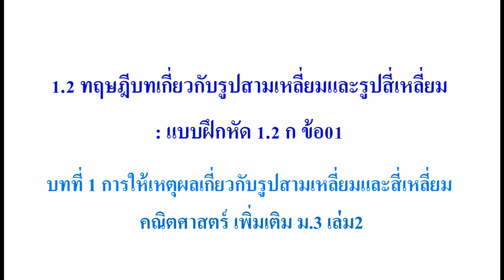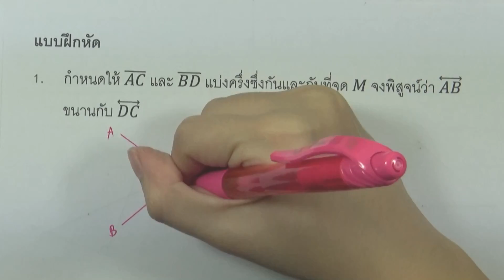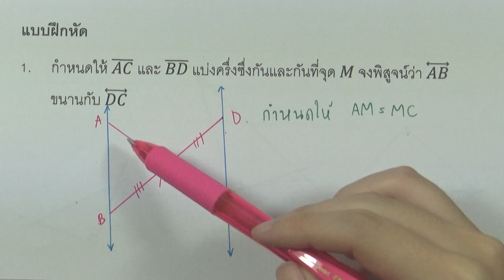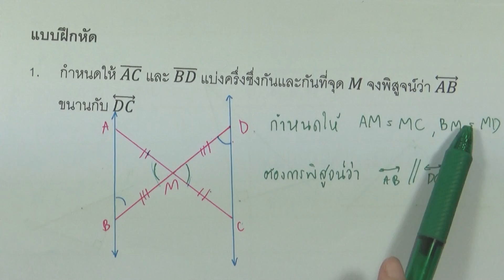1.2 ทฤษฎีบทเกี่ยวกับรูปสามเหลี่ยมและรูปสี่เหลี่ยม : แบบฝึกหัด 1.2 ก ข้อ01